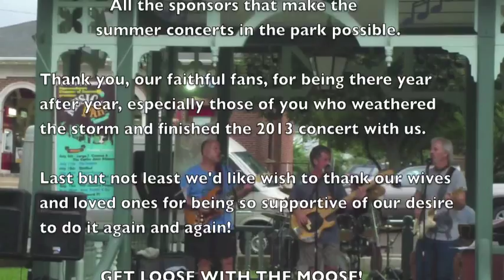Moose River Band Hammondsport, NY 2013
Moose River Band 30+ Reunion #4 in the Hammondsport Park. Howie, Joe, Colby, Derrick, Jack and Peter along with a lively crowd weather the rain storm to finish another great year of music. Amidst lightening and a downpour, the show was a great success. Thanks to everyone for coming out. "Get Loose with the Moose!"